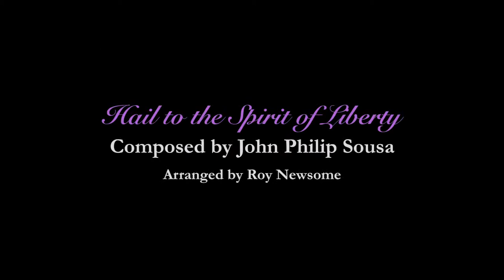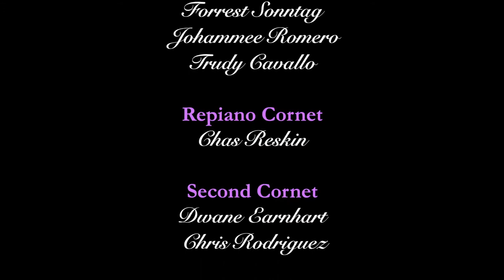Orchid City Brass Band - "Hail to the Spirit of Liberty"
Performance of John Philip Sousa's "Hail to the Spirit of Liberty" as arranged by Roy Newsome at the DeSantis Chapel on the campus of Palm Beach Atlantic University in West Palm Beach, FL on Sunday, April 19, 2015 by the Orchid City Brass Band, David Gibble - conductor.

Personnel:
Soprano Cornet - Derek Ganong, Randy Sonntag
Cornet - Eric Bernardin, Trudy Cavallo, Dwane Earnhardt, James Estes, Jeff Kaye, Chas Reskin,  Chris Rodriguez, Johammee Romero, Forrest Sonntag, Tim Walters
Flugelhorn - Pete Skowronek
Tenor Horn - Kathryn Briner, Jenn Mammino, Buddy Robson
Baritone - Manual Camacho, Michael O'Connor
Trombone - Sean Morla, Kathryn Stubbins-Rodriguez
Bass Trombone - Jim Bermann
Euphonium - Sarah Shearon-Smith, Carlyle Weber
Eb Tuba -  Billy Reukert, James Yaques
Bb Tuba - Peter Freudenberger, Max McMillan
Percussion - Sy Pryweller, Eric Rucker, Allen Webber